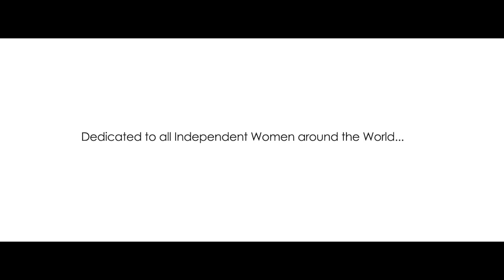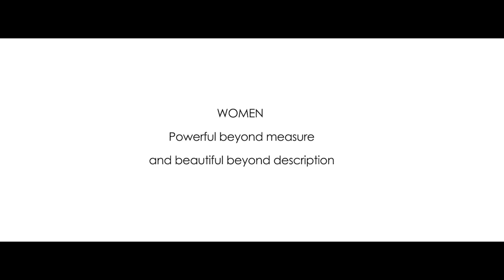Katha - Arogya | Official Music Video | New Nepali Song | 2075/2018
New Nepali Pop Song "Katha" by Arogya 2075/2018

Katha a meaningful song written about life; the experience, trials & tribulation along the journey and life is not a fairy tale in the end. Thus one should not be proud of possessions and what one have, be it fame or riches. Materials won't last and nothing is permanent. Reality comes for us all at the end. Enjoy the melody of this beautiful ballad.

Music Video Credits:
Produced by :  Live & Loud Records
Lyrics by :  Neelam Gurung
Recorded at :  Psalms Studio (Gangtok) & Octave Studio (Guwahati)

Videography -  Sam Fregonese and Deep Pixels
Actress - Paige Lorentzen.
VFX by :  Rui Xing (Geekmonk Pro)
Mixed and Mastered by :  Rohit Shakya

Share and also don't forget to connect to our channel for more amazing Nepali Videos

Mero Yo Chokho Maya - Samsher Rasaily Ft. Keki Adhikari & Paul Shah | New Nepali Pop Song 2015
Timro Sansar - Shiva Pariyar Ft. Barsha Raut and Sanam Kathayat | New Nepali Adhunik Song 2016

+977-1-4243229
Please avoid other methods of copying or duplicating the video, and help us support anti-piracy measures in any way you can. Thank you - Team SongsNepal